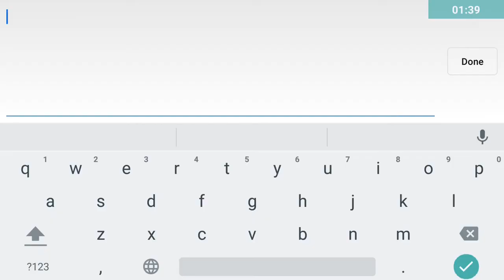Speed Auto Racing Android Gameplay HD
Features:
- 3D NEW-GEN Graphics.
- Rich selection of game props.
- Many Super cars are waiting for you.
- Realistic car racing fever.
- More model to choose.
- Real gravity and physics
- Rely drive skill to obtain champions.
- Beautiful environment